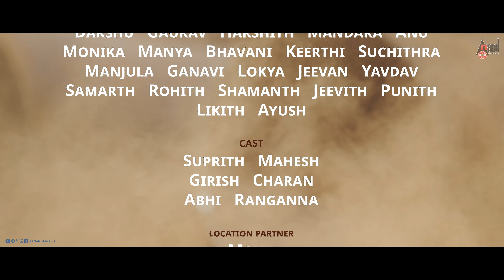Bhairathi Ranagal Title Cover Song | Appu Ram & Team | Santhosh Venky | Ravi Basrur | Kinnal Raj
Presenting Bhairathi Ranagal's Title Cover Song  Introducing : Appu Ram And  Others Exclusive Only On Anand Audio Official Youtube Channel..!!!
ರಣಗಲ್ ಅಧ್ಯಾಯ ಶುರು
To Listen On Your Favourite Music Streaming Platform
Appu Dance Academy
ARK PRODUCTION
♪ Direction : CHARITH RATHNA
♪ DOP - Editing - DI : GOWRISH GOWDA
♪ Choreographer : APPU RAM
♪ Ast. Choreographer : SUPRITH
♪ Co-Director : KANAVI
♪ Music & Background Score: Ravi Basrur
♪ Record Label: AANANDA AUDIO VIDEO
Lyrics by: Kinnal Raj
Singer: Santhosh Venky
Ravi Basrur Music Team
Music Producers
Ravi Basrur,  Chethan Handattu, Sachin Basrur, Bharath Madhusudanan
Jagadish Venky, Krishna Basrur, Pavan Basrur
Female Vocal: Aira Udupi
Guitar & Stringed Instruments - Mehboob Subani Ongole
Indian Live Drums & Percussions : Purushothaman R
RBM In-House Group Singers:
Vijay Basrur, Krishna Basrur, Nagaprakash Kota, Chethan Handattu,
Krishnamurthy Basrur, Ramakrishna Basrur, Poornana Basrur
Jagadish Venky, Shivukumar Jayaram.
RBM Studio coordinators:
Nagaprakash Kota, Prakash Kumar Bangalore
Vijay Basrur, Nikhil Basrur, Shivakumar Jayaram
Songs Stereo Mix & Mastered By Ravi Basrur
Songs Stereo Mix & Mastered @Ravi Basrur Music Studio BASRUR